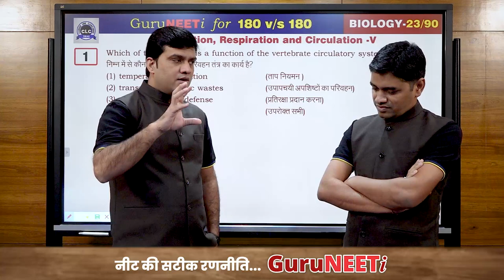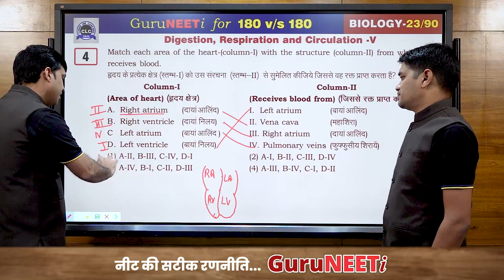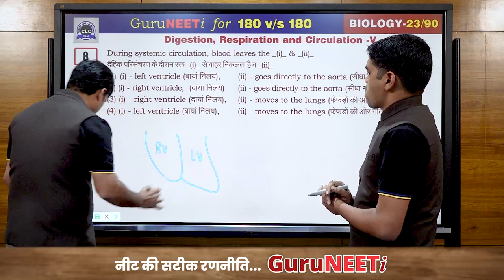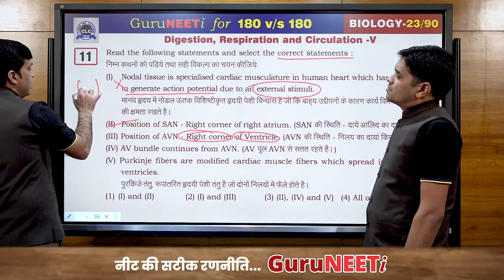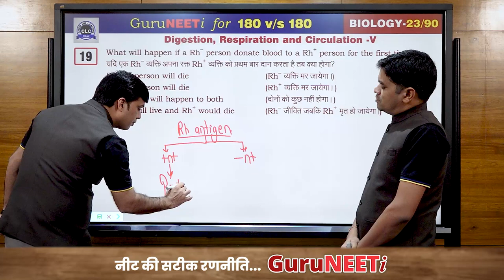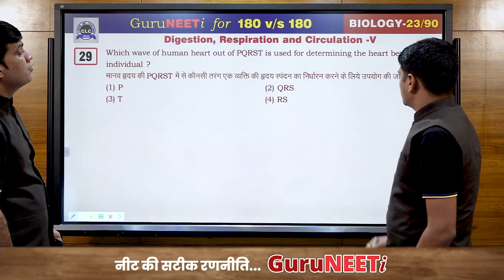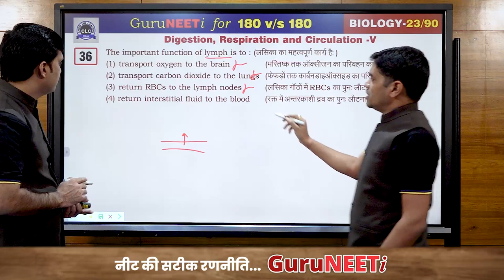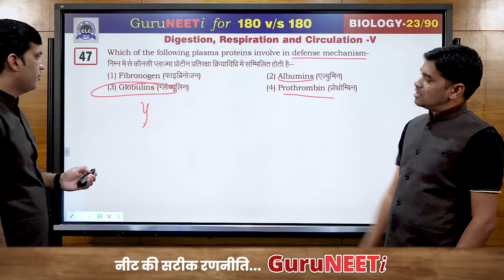23/90 Digestion, Respiration and Circulation- V || Biology || GuruNEETi || 180vs180 || CLC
23/90 Digestion, Respiration and Circulation- V (Biology)